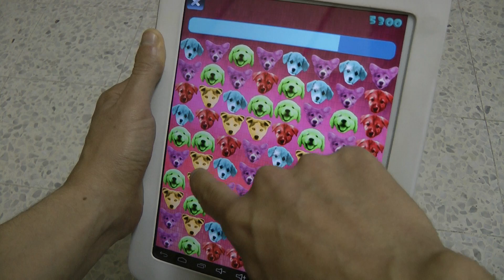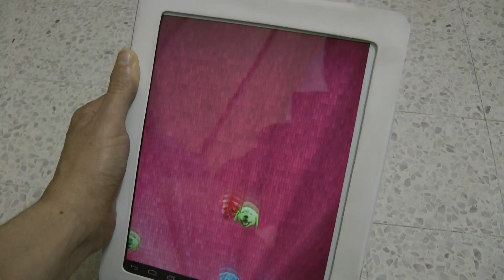Free Puppy Jewels App for Android